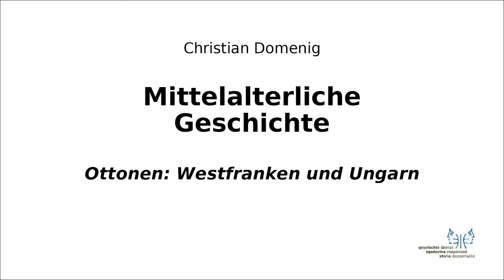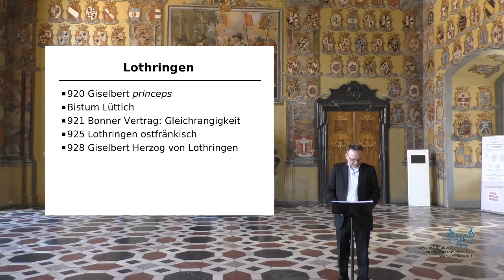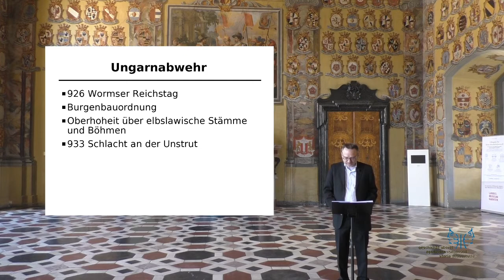Mittelalter II 2 Westfranken und Ungarn